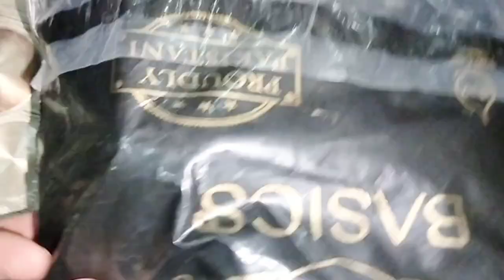SL BASICS by Dr shaista || shaista lodhi products review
Mirha shahbaz